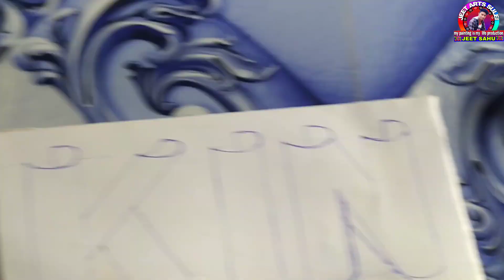3D_latter how to make a new 3D latter style//jeet arts//my painting is my life production//